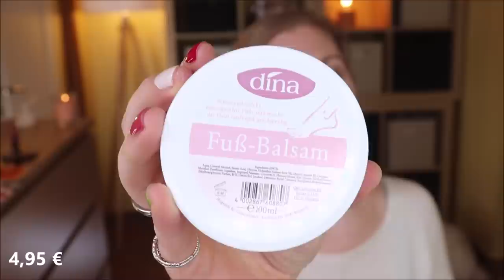ELEKTRA BEAUTY BOX März 2021 Unboxing & Verlosung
Diese Beautybox​ ist neu auf dem Markt: Die Elektrabeautybox​ :)
Hierzu hat sich eine Gruppe Studentinnen zusammen getan, um uns monatlich mit sinnvollen - aber gleichzeitig etwas außergewöhnlichen - Beautyprodukten zu versorgen.

In diesem Video werfen wir nun einen Blick in die vierte Box, die März​ Ausgabe.
Sie wurde mir zum Vorstellen kostenfrei zur Verfügung gestellt.

00:00 Einleitung
03:10 Der erste Blick in die Box
03:20 Bling Pop Schwarze Kohlemaske
04:30 Maniküreset
07:46 Max Factor Lipfinity Lasting Lip Tint - 05
08:19 D'Donna Highlighter
09:43 Goodie Parfümzerstäuber
10:40 Creme Dina Fußbalsam
11:55 Fazit

♡ Schreibe mir einen lieben Kommentar unter dieses Video mit KUNTERBUNT

Liebe Grüße
Claudi